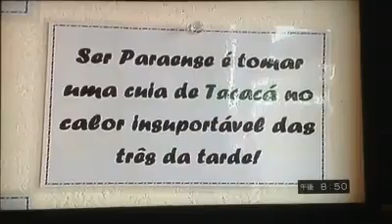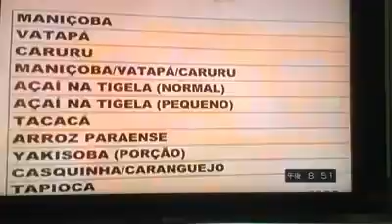Festa Paraense em KIKUGAWA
A SAUDADE DA TERRA, TRÁS ATE O JAPÃO A COLINÁRIA PARAENSE .